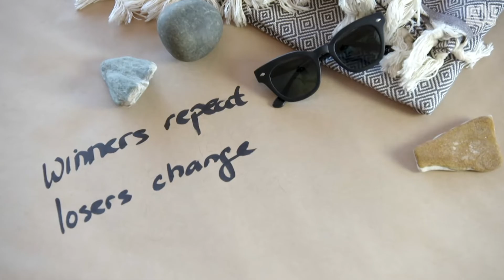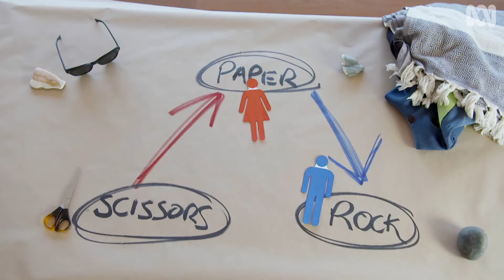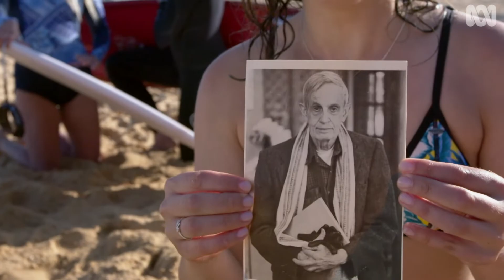How To Win Scissors, Paper, Rock Using Maths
Mathematician Lily Serna demonstrates the mathematical way to win at an old favourite, scissors paper rock. Lily explores how game theory, the maths of the way people behave in competitive situations, can be applied to make better decisions.

This episode of Catalyst won the SCINEMA Award for Scientific Merit.